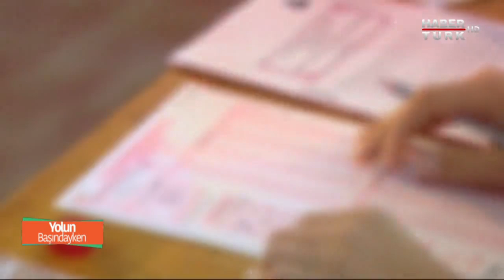Yolun Başındayken - 7 Eylül 2019 (Ek yerleştirme hakkından kimler yararlanabilir?)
Eğitim gündeminin merak edilenleri yanıt buluyor, Yolun Başındayken öğrencilere ve ailelere rehberlik ediyor.

- Üniversite yolunda ikinci şans... Ek yerleştirme hakkından kimler yararlanabilir?

- Taban puan ek yerleştirmede belirleyici olacak mı?

- İstediği bölümde boş kontenjan olmayan adaylar ne yapmalı?

- En çok hangi bölümlerde kontenjan açığı var?

Dr. Görkem İldaş'ın hazırlayıp sunduğu Yolun Başındayken'in ilk bölüm konuğu; Eğitim Uzmanı Burak Kılanç anlatıyor.

- YKS’de ek yerleştirme süreci... Üniversiteye yerleşenler yeniden neden sınava giriyor?

- Kıbrıs seçeneği adaylara hangi fırsatları sunuyor?

- KKTC’de en çok hangi bölümlerde kontenjan boşluğu var?

- Üniversite tercihinde kariyer desteği neden önemli?

- ‘İş garantisi’ üniversite tercihlerini nasıl etkiler?

- KKTC üniversitelerinde eğitim olanakları neler?

- KKTC’de üniversite okumanın avantajları neler?

- KKTC üniversitelerinde yatay geçiş imkanları neler?

Dr. Görkem İldaş'ın hazırlayıp sunduğu Yolun Başındayken'in ikinci bölüm konuğu; Uluslararası Final Üniversitesi Mütevelli Heyeti Başkan Yardımcısı İbrahim Taşel anlatıyor.

- Üniversite için bir şans daha! Mimarlık ve inşaat mühendisliğinde ek tercih fırsatları neler?

- İş bulma kaygısı meslek tercihlerini nasıl etkiliyor?

- Mimarlık ve inşaat mühendisliğinde nasıl fırsatlar var?

- Hangi adaylar mimarlık bölümünü tercih etmeli?

- Yeni nesil mimarlık eğitimi nasıl olmalı?

- Mimarlık eğitiminde uygulamanın yeri neden önemli?

- Mimarlık öğrencisinin bir günü nasıl geçer?

Dr. Görkem İldaş'ın hazırlayıp sunduğu Yolun Başındayken'in üçüncü bölüm konuğu; Maltepe Üniversitesi Mimarlık ve Tasarım Fakültesi Dekanı Prof. Dr. Özay Gürtuğ anlatıyor.